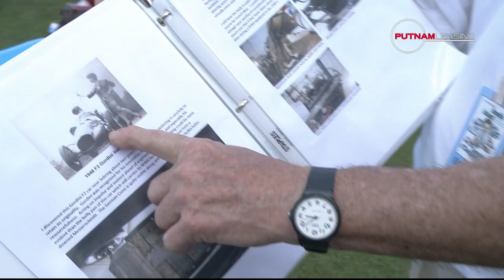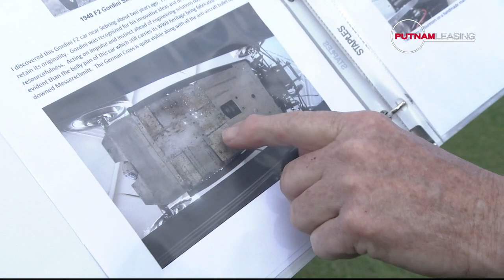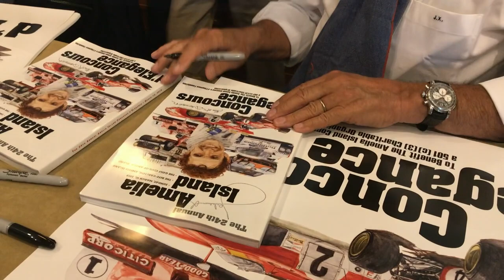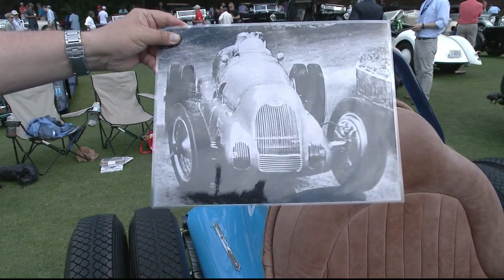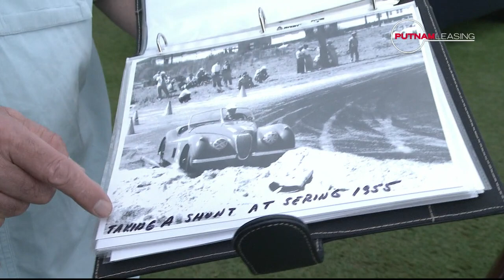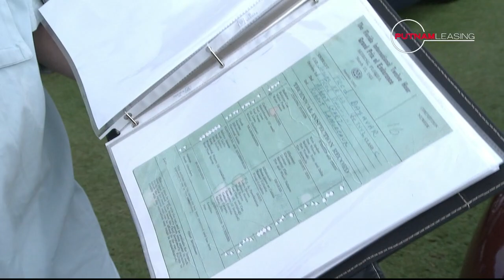Amelia Concours d'Elegance - Part Four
The HistoricRacingNews.com team went to Florida for the 24th annual Amelia Island Concours d’Elegance and our Live Stream presented by Reliable Carriers featured four hours of coverage. Known as the “Racers Concours” this year’s event featured over 300 invited entrants including a class just for the legendary Porsche 962 prototypes, the car that won more races than any other Porsche model in history.

In hour four of our stream find out the inside story of the first ever Cannonball Sea to Shining Sea race from two men who were there, and of course see who wins best in show for the Concours d’Sport and Concours d’Elegance!